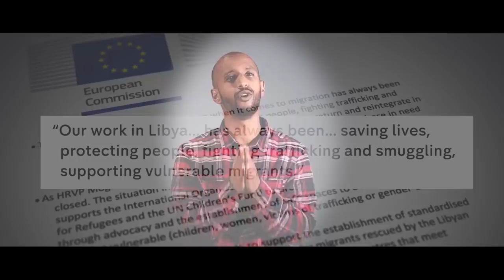Mestyat Betna | ኢትዮጵያ ንመቐለ ትድብድብ፣ ሰራዊት ትግራይ ንኮምቦልቻ ይኣትዉ